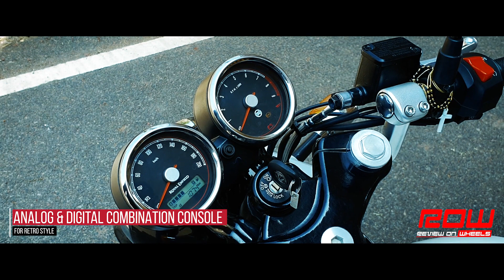Royal Enfield Continental GT 650 Review by ROW | PART 1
You will find fun entertaining yet honest and in-depth Car and Motorcycle reviews, as well as Travel Diaries.

The Royal Enfield Interceptor 650 and Continental GT 650 borrow heavily from the original motorcycles of 1960-70s. The bikes are retro in design, underpinned by an all-new frame developed by RE subsidiary Harris Performance in the UK. The chassis has been optimised to offer excellent handling without compromising on comfort. Both the Interceptor 650 and the Continental GT 650 measure 1024 mm in height, and have a ground clearance of 174 mm. The Royal Enfield Continental GT 650 will have a fuel tank capacity of 12.5 litres, while the Interceptor 650's fuel tank will be slightly larger at 13.7 litres. The twin pea-shooter exhausts finished in chrome add the retro touch on the motorcycles.